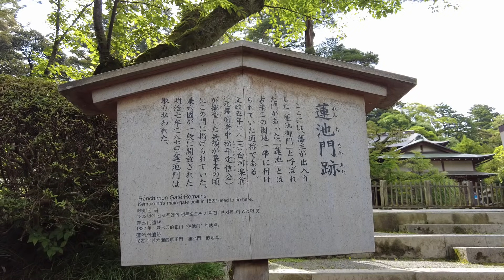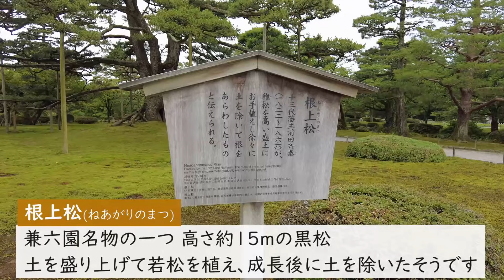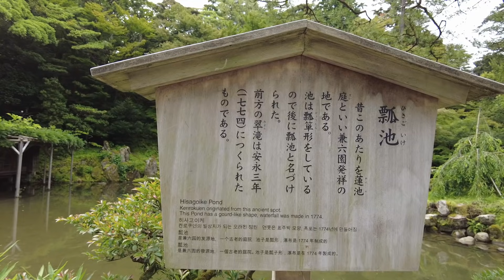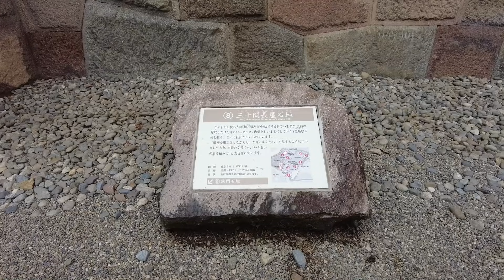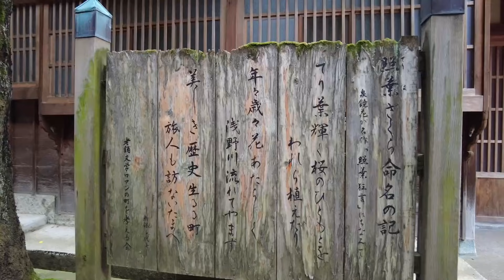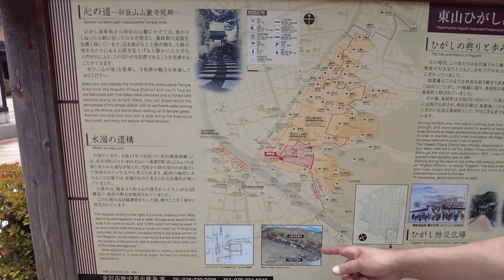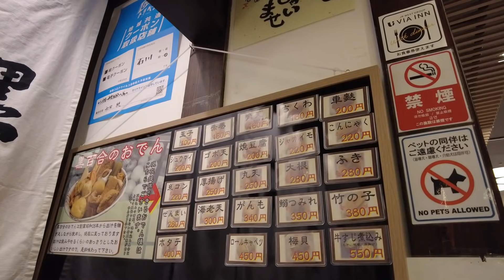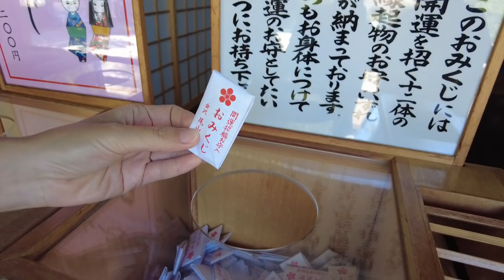[ 石川県 金沢 2泊3日の旅 ] #3 金沢観光＆金沢飯 その① ～ 兼六園 | 金沢城 | 主計町茶屋街 | ひがし茶屋街 | 山さん寿司 海鮮丼 | 金箔ソフトクリーム | 金沢おでん ～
金沢観光1日目は、日本三名園のひとつに数えられている「兼六園」、加賀百万石前田家の居城「金沢城」、ひがし茶屋街、にし茶屋街と並び金沢三茶屋街とされる「主計町茶屋街」、金沢を代表する観光地の一つ「ひがし茶屋街」などを巡りました。金沢の歴史を感じる町並みは、一度訪れてみたかった名所ばかりです。北陸の海の幸が美しく盛られた「山さん寿司本店」の豪華海鮮丼や、金箔一枚を 贅沢に使った「箔一」の金箔ソフトクリーム、「黒百合」の金沢おでんなど、金沢名物のグルメも楽しんできました～♪

▼ 撮影機材
SONY FDR-X3000
SONY DSC-RX100m4
SONY HDR-CX680

ライセンス付与されています。